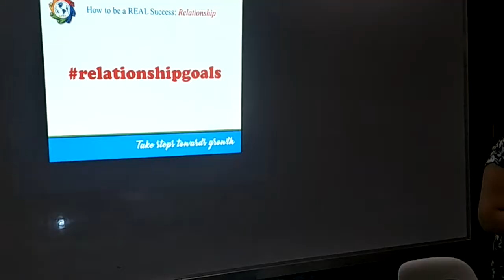"How to be a REAL Success" By: Teacher Jo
Lunch and Learn with the teachers and Staff :)